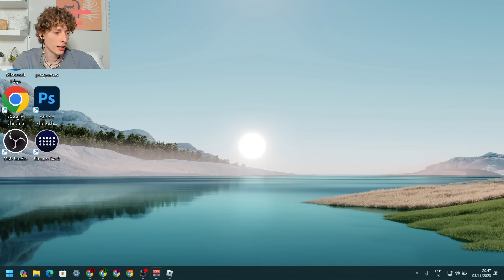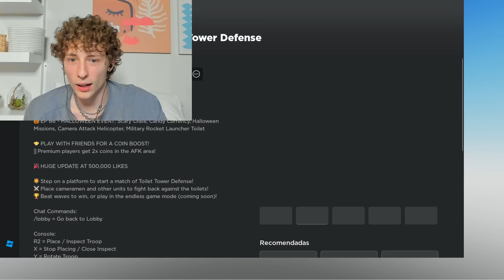¡Logré PASARME Pumpkin Patch🎃en ABISMAL!😎👍🏼 - Toilet Tower Defense